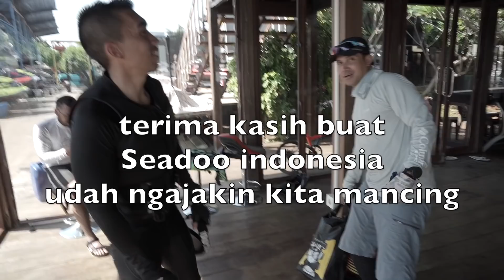Belajar mancing , siapa tau mau pindah ke Bali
SUBS YA :)

Kamera yg gua pake disini adalah Sony 7r4 dan Insta 360 one R ( pada saat di tengah laut )

Jetski yg gua pake adalah Seadoo GTX 300 Limited edition.